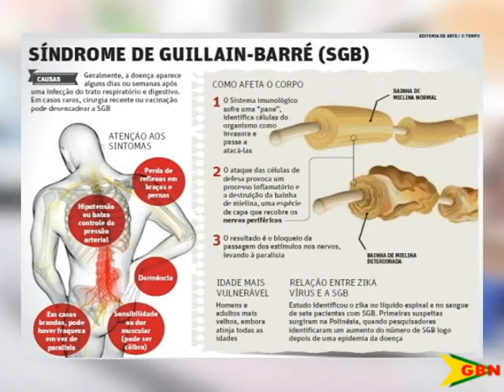First Case Of Microcephaly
Zika is not going away but instead has reached its tentacles further on the Grenadian landscape.
The ministry of health reports that the more serious form of the virus has been confirmed.